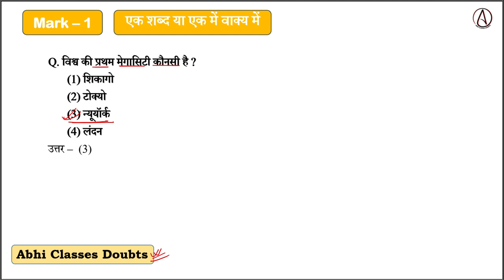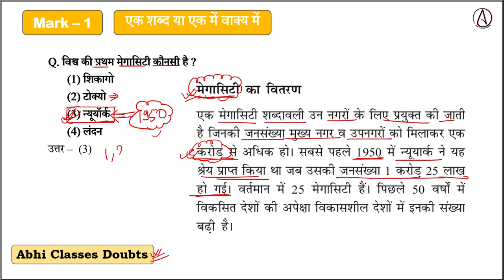विश्व की प्रथम मेगासिटी कौनसी है